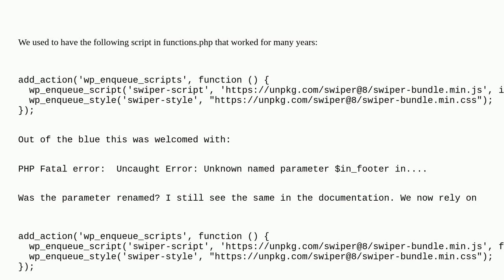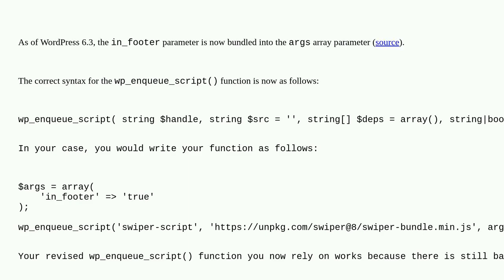Wordpress: in_footer: gives syntax error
in_footer: gives syntax error

A special thanks goes out to the community

  wp-enqueue-script php